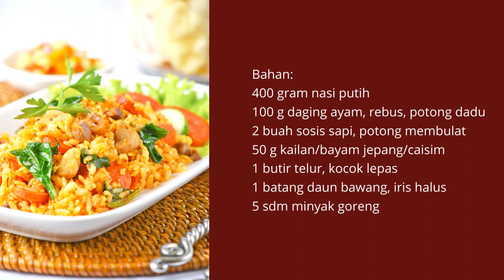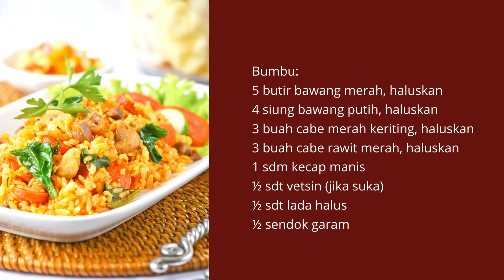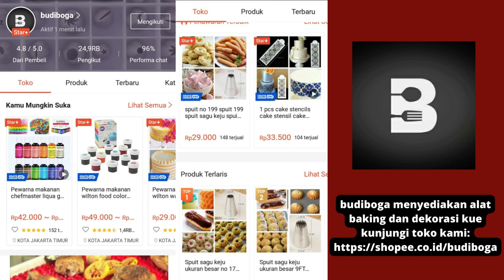RESEP SARAPAN PRAKTIS - NASI GORENG AYAM - TIP MEMBUAT NASI GORENG LEZAT - MASAKAN NASI GORENG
Nasi Goreng Sosis Ayam

Bahan:
400 gram nasi putih
100 g daging ayam, rebus, potong dadu
2 buah sosis sapi, potong membulat
50 g kailan/bayam jepang/caisim
1 butir telur, kocok lepas
1 batang daun bawang, iris halus
5 sdm minyak goreng
Bumbu:
5 butir bawang merah, haluskan
4 siung bawang putih, haluskan
3 buah cabe merah keriting, haluskan
3 buah cabe rawit merah, haluskan
1 sdm kecap manis
½ sdt vetsin (jika suka)
½ sdt lada halus
½ sendok garam
Cara membuat:
1. Siapkan wajan, panaskan minyak, tumis semua bumbu halus hingga harum. Tambahkan potongan daging ayam, dan sosis. Masak hingga daging sosis berubah warna.
2. Tambahkan kocokan telur, masak sambil diaduk-aduk hingga telur matang dan berbutir-butir.
3. Masukkan nasi putih, daun bawang, kailan/caisim, kecap manis, vetsin, lada, dan garam. Masak sambil diaduk-aduk hingga semua bahan matang. Angkat.
4. Tuang nasi ke dalam piring saji. Hidangkan hangat dengan dilengkapi acar campur dan kerupuk sebagai pelengkap.

Tip:
Nasi untuk membuat nasi goreng sebaiknya dipilih nasi yang agak pera agar butiran nasi goreng tetap bagus.